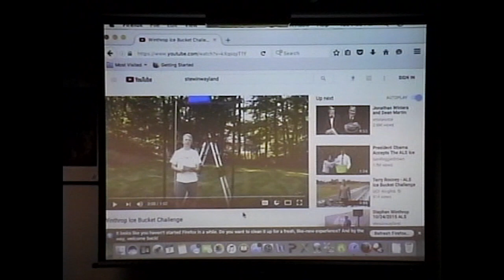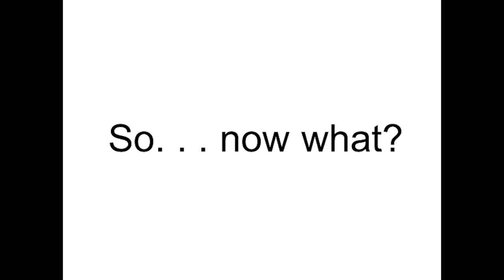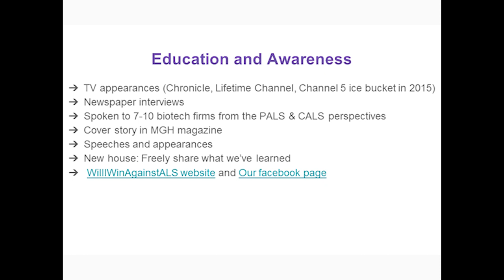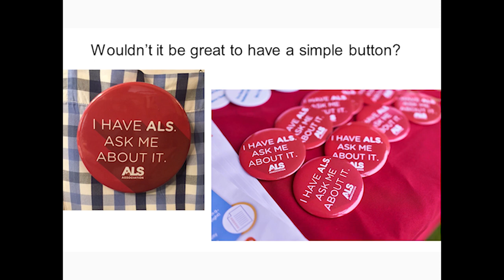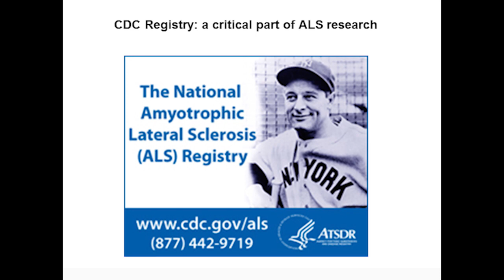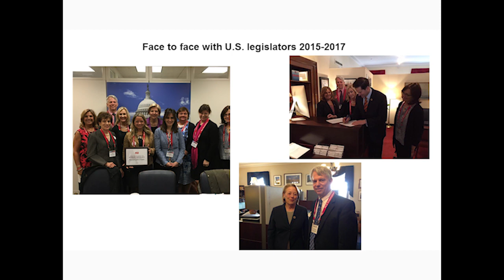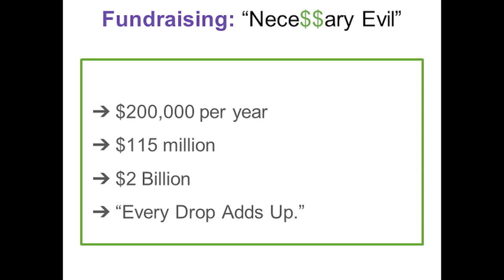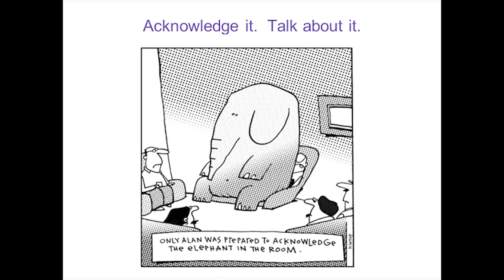Great Presenters: Stephen Winthrop & M. Jane Williamson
November 7, 2017 - Making a Lasting Splash after the ALS Ice Bucket Challenge